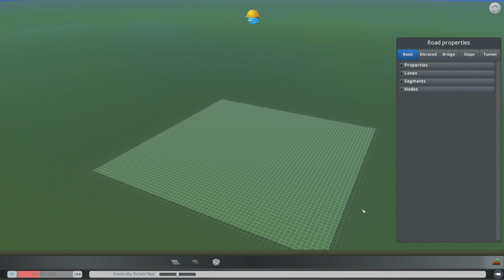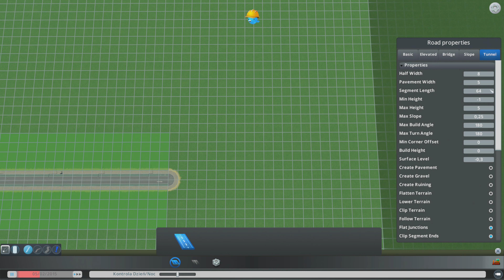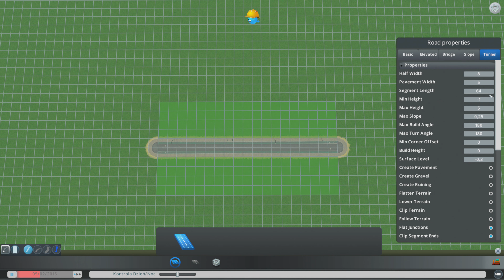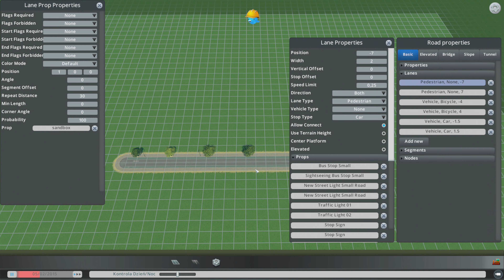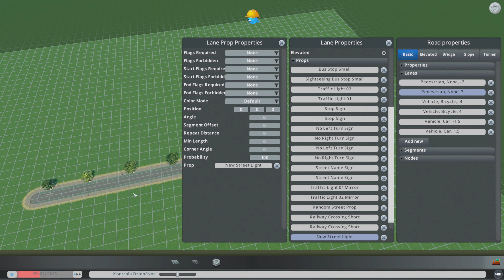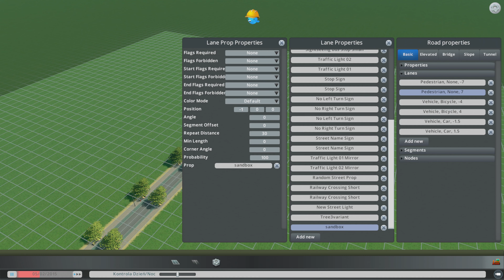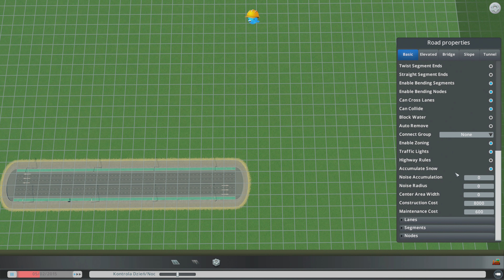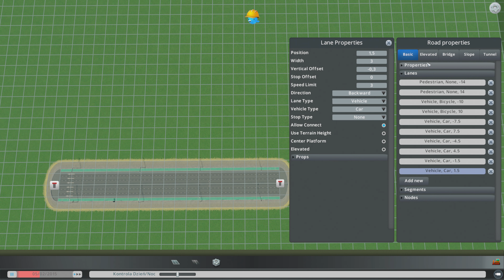Cities Skylines poradnik 7. - Bonus - modyfikujemy drogę w edytorze obiektów.